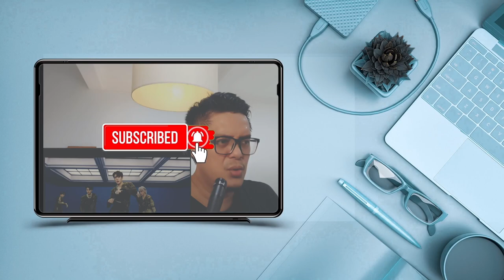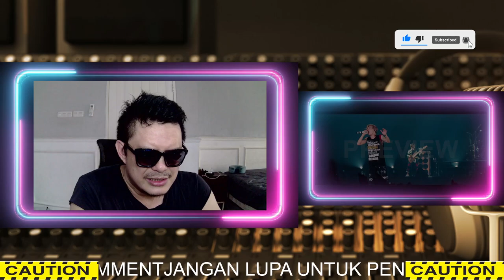ONE OK ROCK - WE ARE | SOUND ENGINEER REACTION